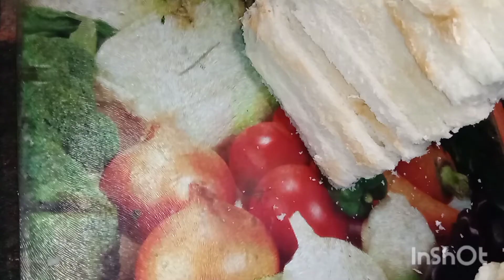sandwich cake | bread cake | Zebaesh of life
most delicious recipe.. so much easy to make..
chicken 400g boil in 1 glass of water and 1tsp of salt.( 200g chicken we will chop and 200g chicken will be shredded).
oil 3 tbl, chopped onion 1 cup. fry for 1 min at low flame. then add 1 cup of chopped cabage and keep frieing for 1 min, now add grated carrot 1 cup. put salt 1tsp,black paper 1tsp, shredded chicken, coriander leave. fry for 2 min and off the flame and let it cool.
boil eggs 3.grate eggs with grater. now we have 3 filling metirials(chopped chicken, vegi chicken and grated eggs). mayo 200ml,equally devide into 4.
50ml for each filling metirial and 50 ml for topping
bread slice 16,remove the edge. make layer with bread , then filling.